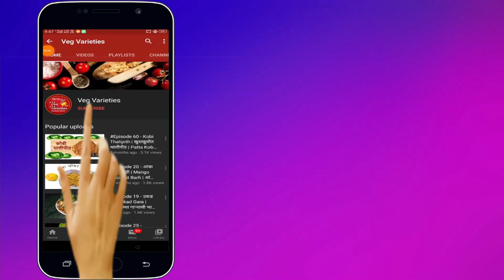Aloo Sandwich | Aloo Toast | Potato Sandwich | Masala Toast| Bread Toast| Snack Recipe Veg Varieties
Aloo sandwich recipe is for a filling breakfast or evening snack.
To make these grilled sandwiches with a spiced potato stuffing is very easy. All you need are some boiled potatoes, spices, ghee, and bread. A quick breakfast recipe under 25 minutes to make on busy days. Aloo Sandwich is an easy breakfast or snack recipe made with boiled and mashed potatoes. Potato Sandwich is a mouth-watering breakfast recipe that can be loved by people of several age groups.